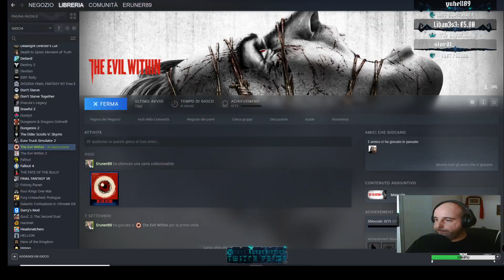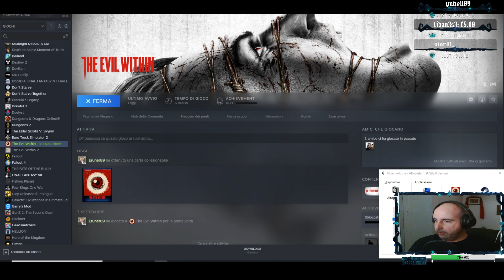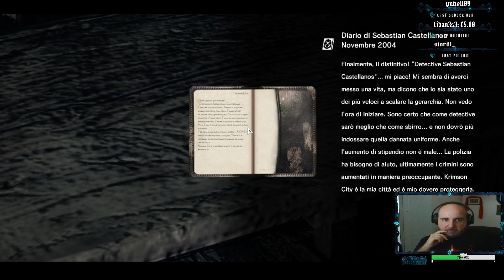DOMENICA HORROR: Iniziamo la nuova serie!